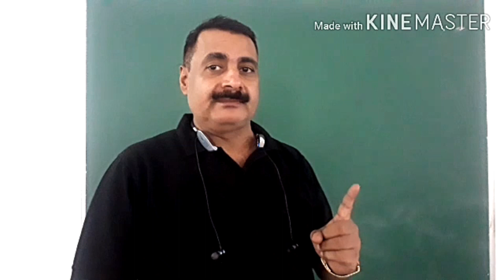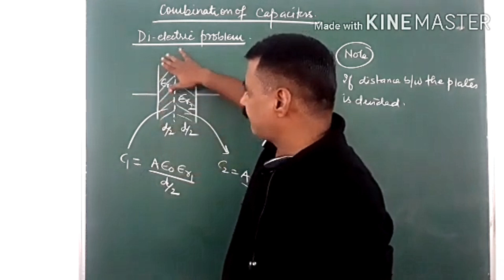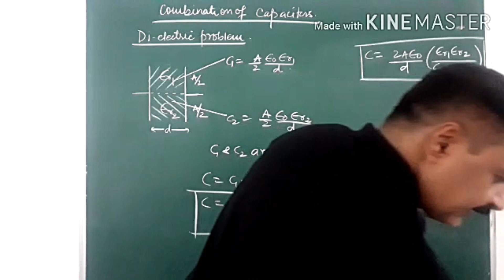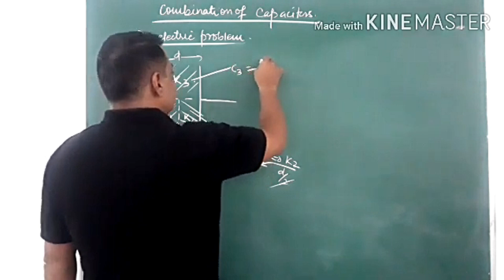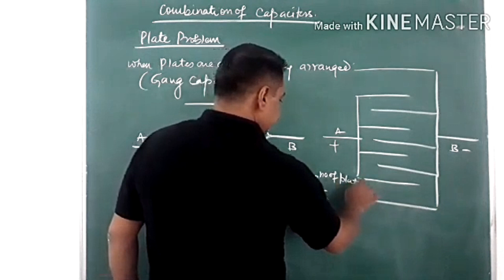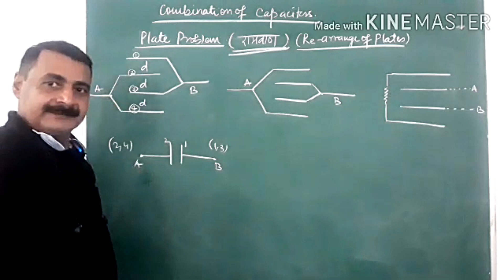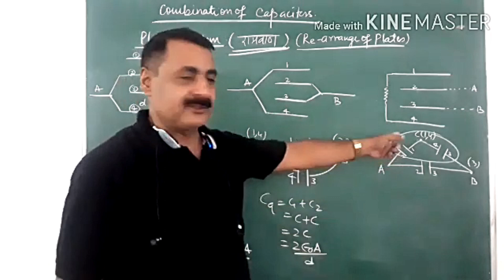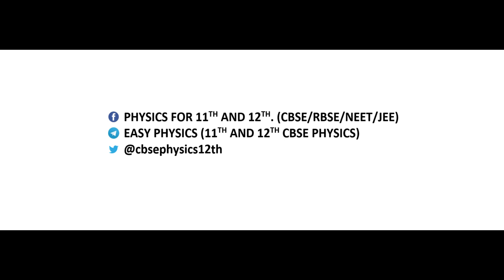CL 12|COMBINATION OF CAPACITOR|DIELECTRIC PROBLEM|PLATE CAPACITOR|JEE|NEET|FT SUSHEEL SIR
CL 12|ELECTROSTATIC POTENTIAL AND CAPACITANCE|COMBINATION OF CAPACITOR|DIELECTRIC PROBLEM|PLATE CAPACITOR|JEE|NEET|FT SUSHEEL SIR